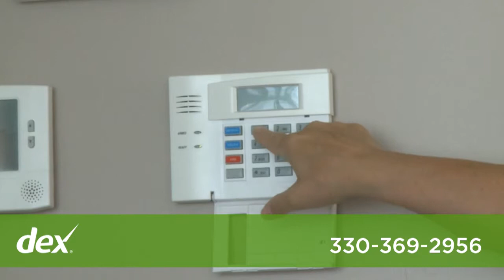Howland Alarm Co., Inc.